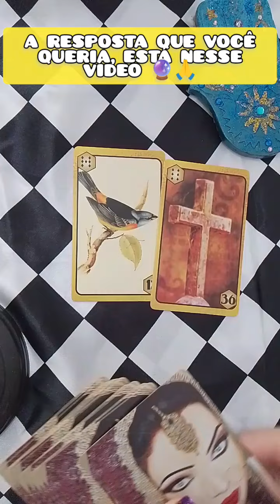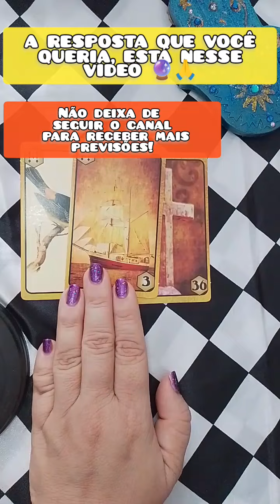DEUS TE MANDOU DIZER...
Segue o Canal